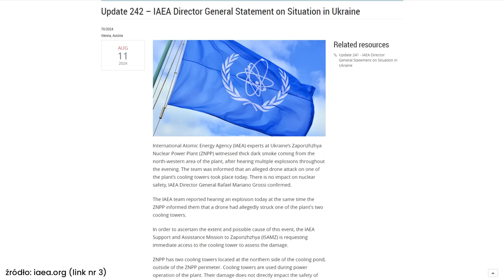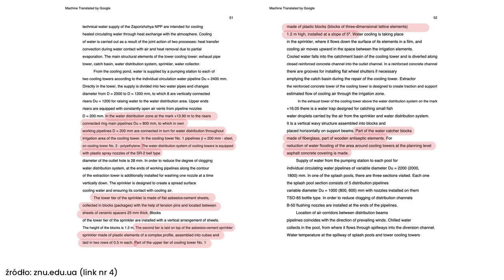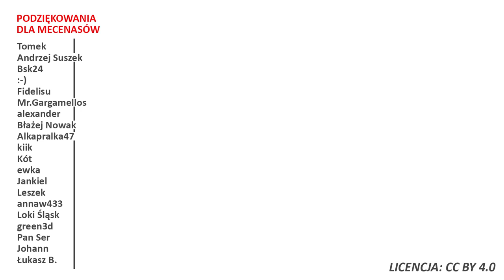Co doprowadziło do pożaru Zaporoskiej Elektrowni Jądrowej Skąd taki dym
emisja za zgodą twórcy
✅ Źródła:
🎴 Wykorzystano grafikę ze strony:
💡 Tagi